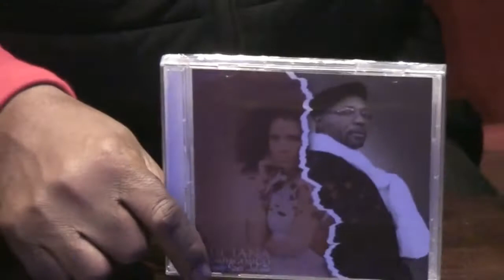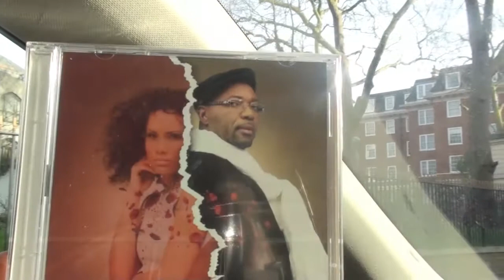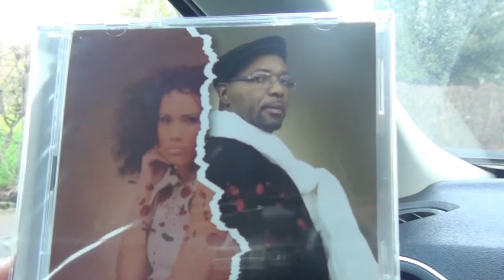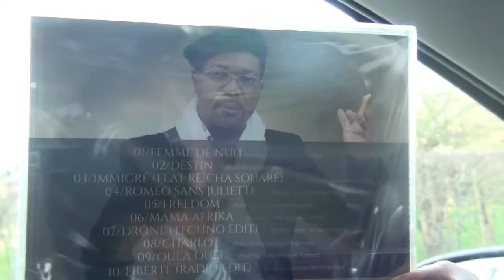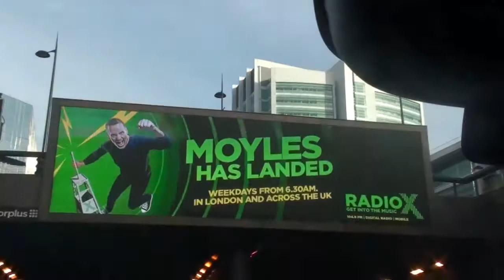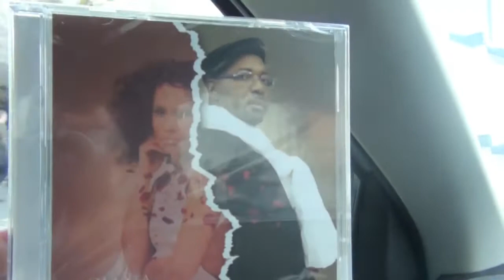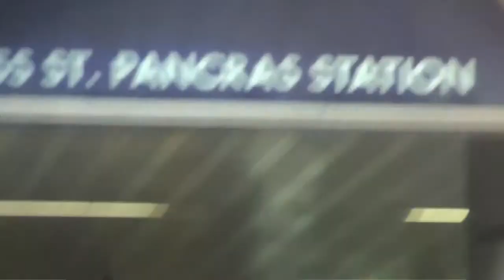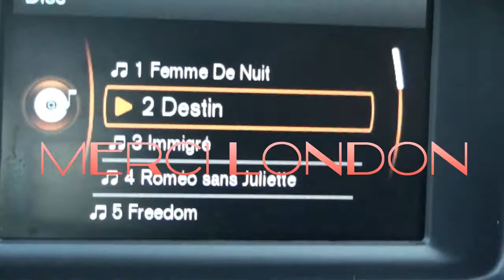ROMEO SANS JULIETTE IN LONDON AVEC SAFRO MANZANGI